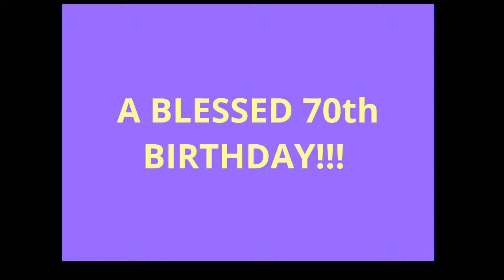Mama's 70th Bday